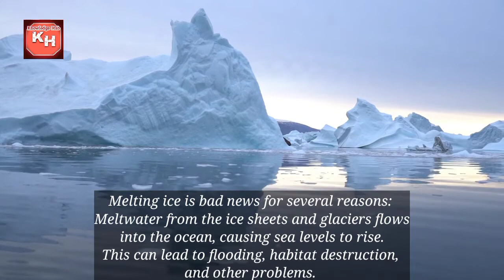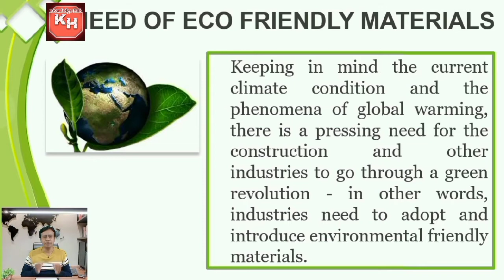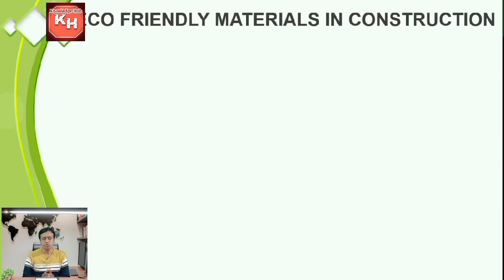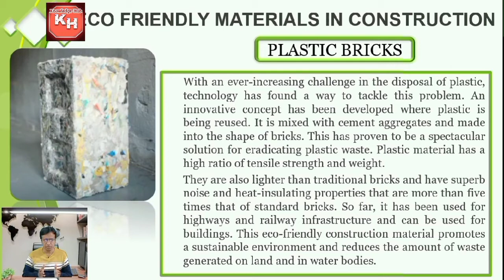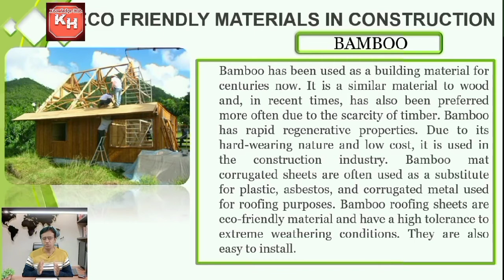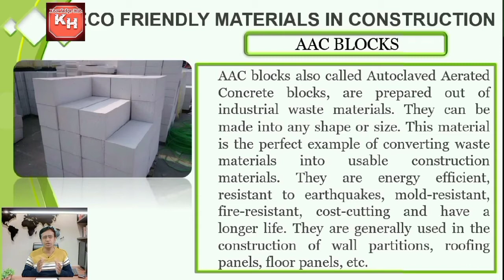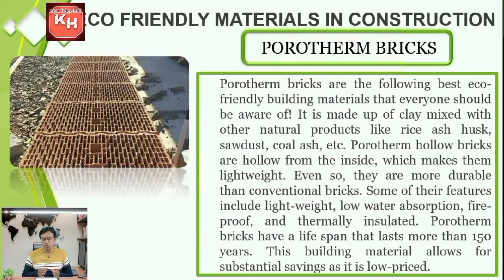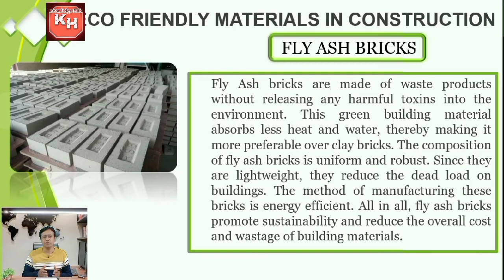Eco-friendly Construction Materials I Green Revolution In Construction I Global WarmingIEnvironment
In this video we have discussed global warming, eco-friendly construction materials.
In the age of global warming and the resulting climate change problems, the man-made intervention has caused a tremendous impact on the environment and the ecosystem, leading to a major resource crisis across the planet. Understandably, the construction industry is important to support the growing populations’ living aspirations, but certainly not at the expense of over-exploiting Mother Nature.
What are eco-friendly materials? Why do we need eco-friendly materials
We have explained about following materials

What is the greenest building material?